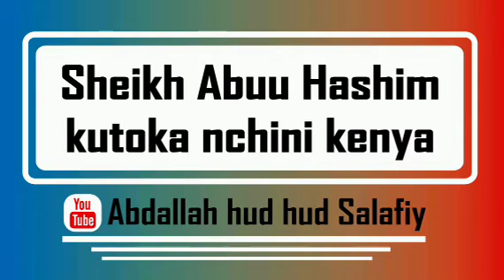IBADA HII HAINA KIKOMO, HAINA MWISHO, IBADA HII NI HADI UMAUTI, SHK, ABUU HASHIM.